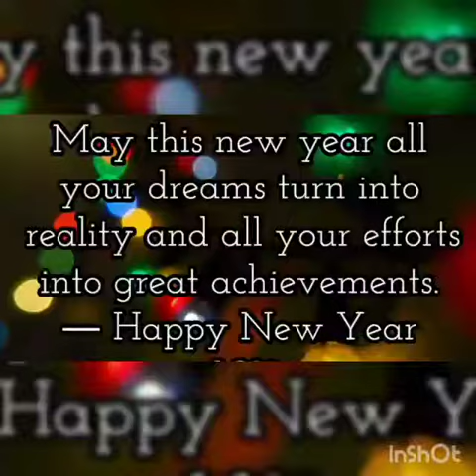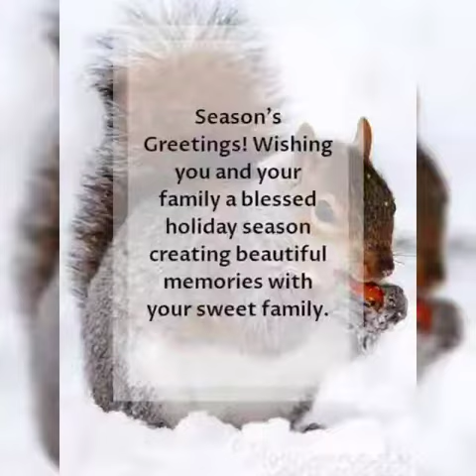ABBA - HAPPY NEW YEAR🥂